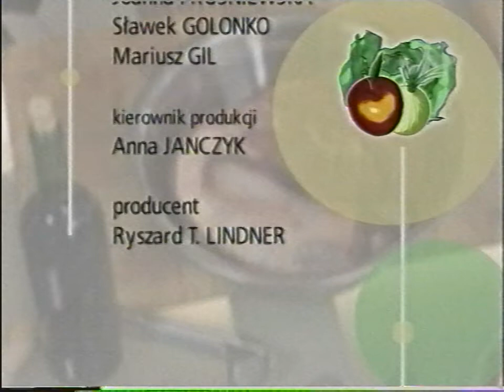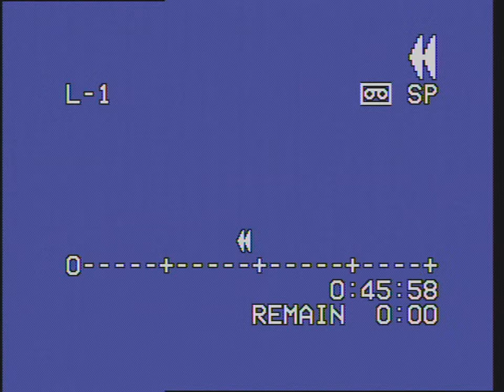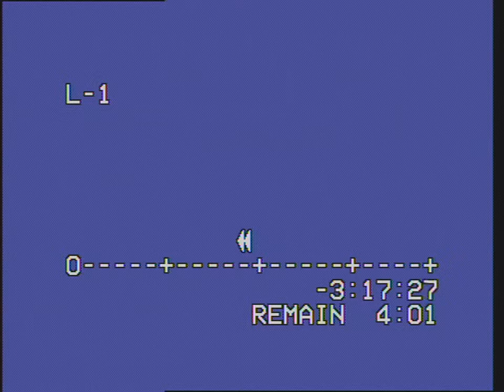TVN - Fragment "Bez montażu" z 20 sierpnia 2004